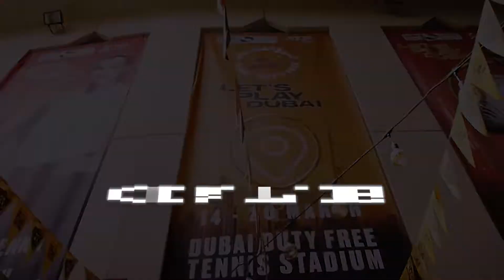Dubai Duty Free Millennium Millionaire draw for Series 353